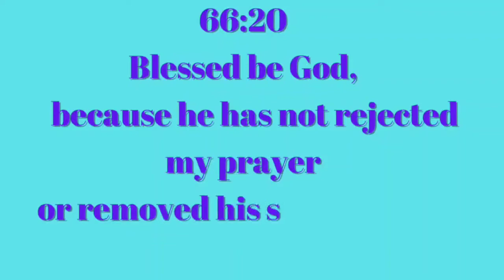God's Blessings For The Day